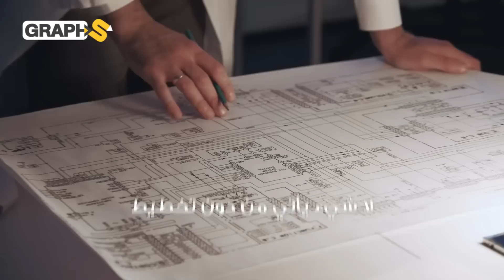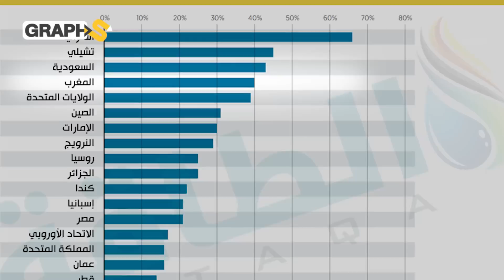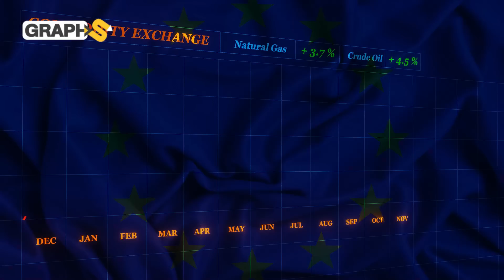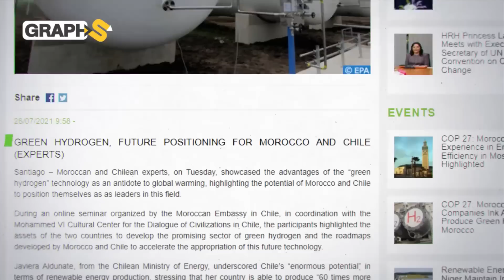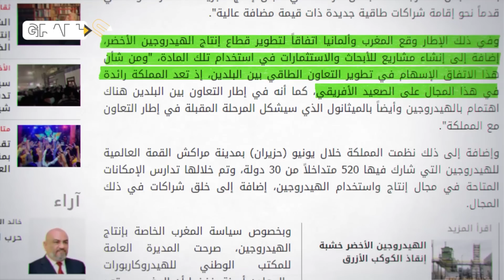ثورة طاقية..المغرب نحو إنتاج وقود المستقبل واكتساح أمريكا والجزائر والصين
الهيدروجين الأخضر المغربي وقود المستقبل ومطمع أوروبي وسط توقعات بقوة إنتاجية ضخمة من المغرب، فما الذي جعل من المملكة المغربية رائدة بمجال الهيدروجين الأخضر؟ وما الذي ستكسبه من شراكتها مع أوروبا؟
0:00 المقدمة
1:03 ثورة الهيدروجين الأخضر بالمغرب
3:40 شراكة مغربية أوروبية

حساباتنا على السوشيال ميديا
تويتر: